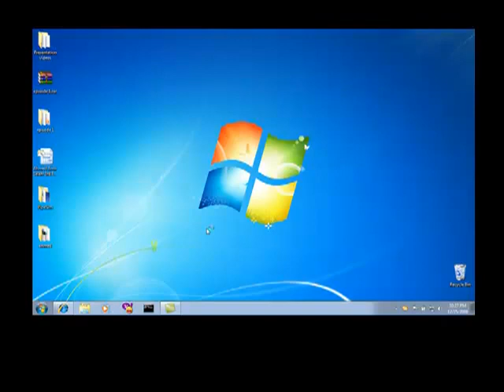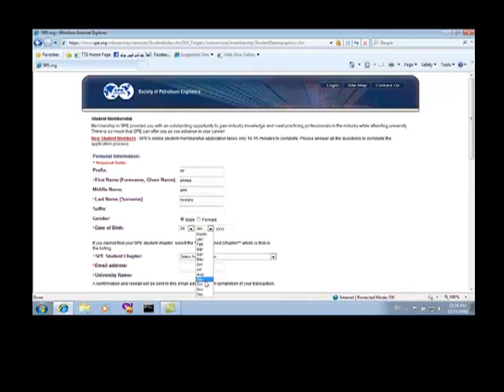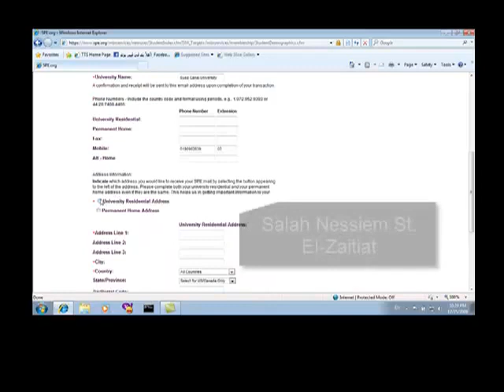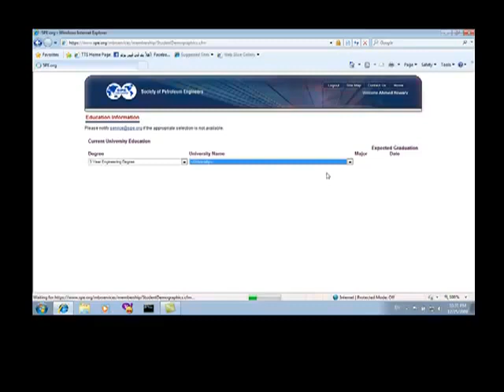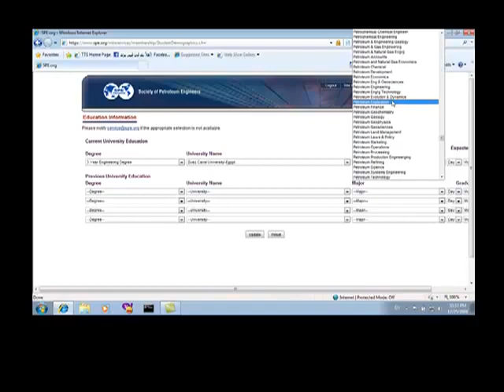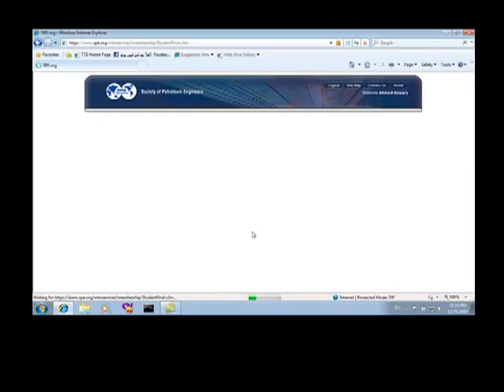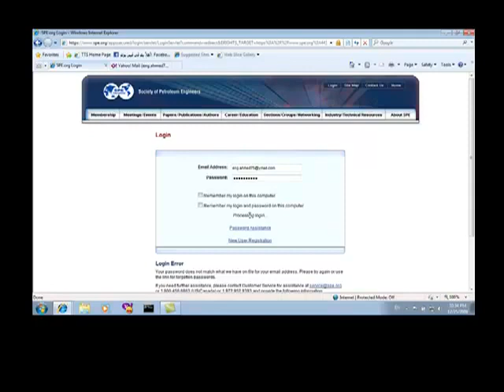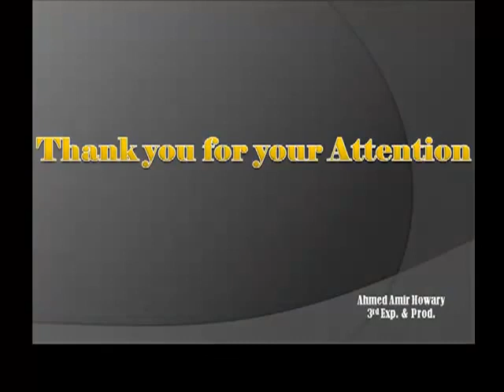SPE Registration Tutorial Arabic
This video is a step-by-step tutorial for online registration as a student member at Suez Canal University and acquiring an ID number (with Arabic narration)